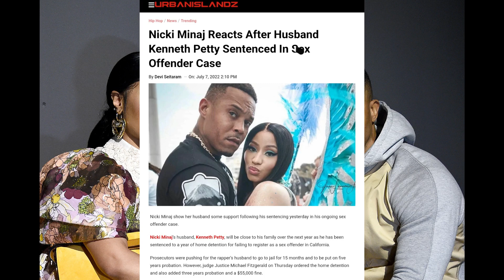Nicki Minaj Husband Sentenced To 1 Year Home Detention By A Judge & 3 Years Probation & Pay $55k